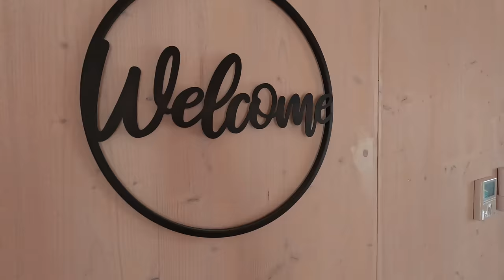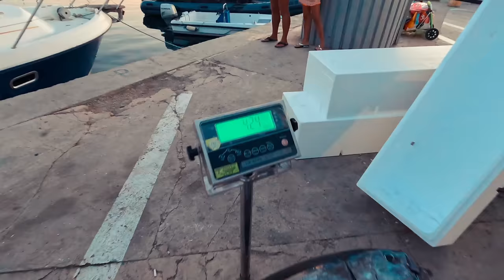Chorvatsko 2022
Chorvatské rodinné dobrodružství je tady! Myslíte, že nejde spojit dovolenou u moře s kaprařinou? Tak my vám ukážeme, jak na to🎣😊

Pro slabší povahy, doporučuji přesnočit lov na moři, bude to trošku krvák🙈😁

Můžete nás podpořit koupí našich produktů na a pomoct tak ke vzniku dalších videí.

Děkujeme za opravdu exclusivní přístup a možnost takovou dovolenou vyzkoušet👌